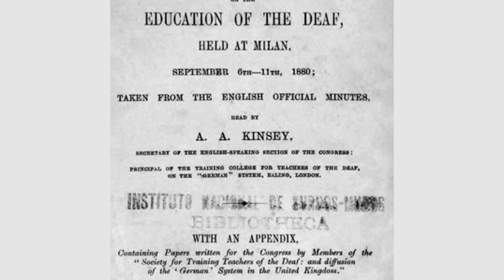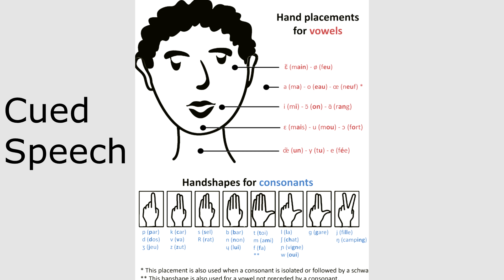History of French Sign Language (LSF)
Here is a brief look at the history of French Sign Language (LSF), which is one of the primary origins of many daughter languages including American Sign Language (ASL).